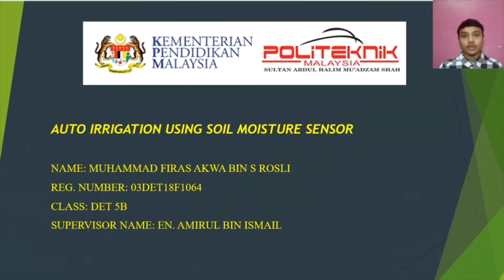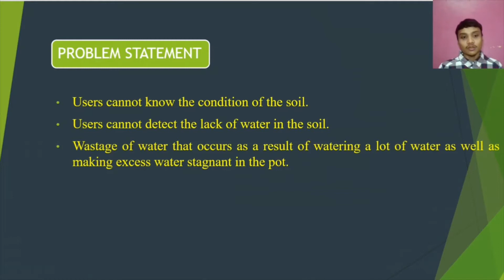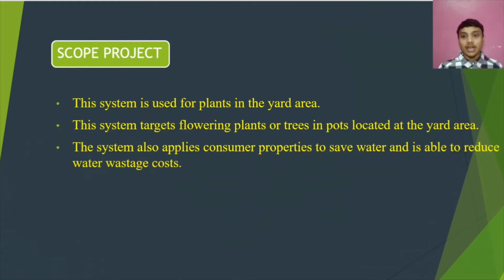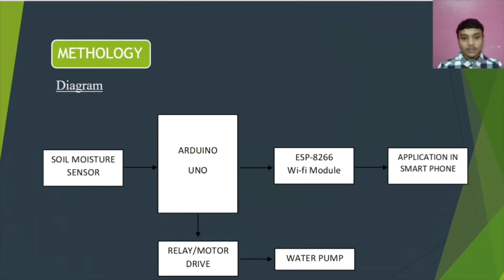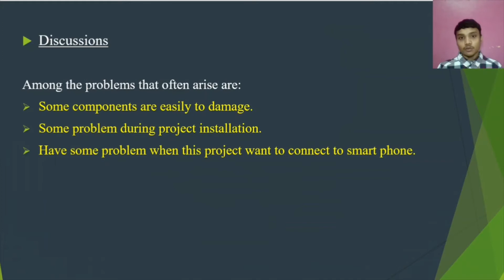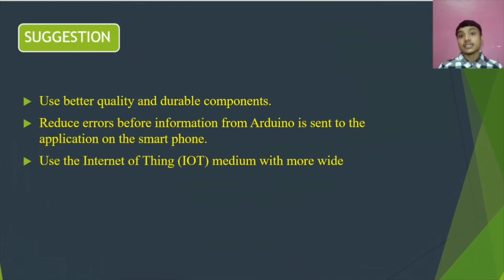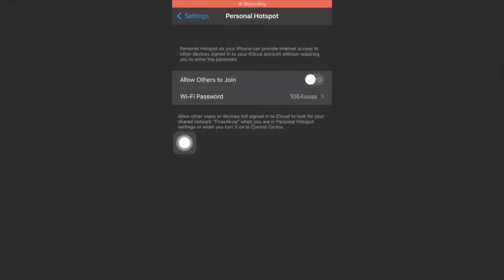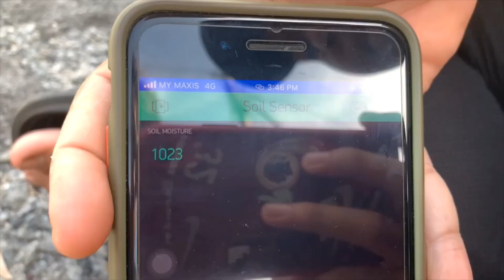DET5B AUTO IRRIGATION USING SOIL MOISTURE SENSOR JUN2020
DET5B_03DET18F1064_FIRAS